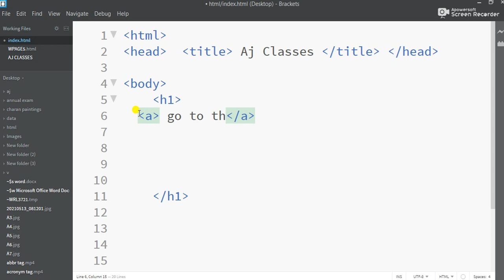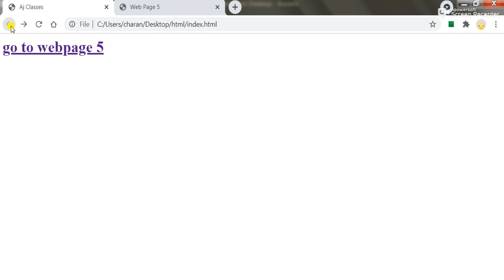how to link more pages in html | link other web page in html page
hindi:-नमस्कार दोस्तों इस वीडियो में मैं आपको HTML में एंकर टैग के बारे में सिखाऊंगा कि आप वेबसाइट के पेजों को कैसे लिंक कर सकते हैं ताकि जब आप किसी भी नेविगेशन विकल्प पर क्लिक करेंगे तो आप उस विशेष पेज पर जा सकेंगे।  आशा है आप सभी को यह वीडियो पसंद आएगा और यह वीडियो आपके काम आएगा

English:- Hello friends in this video i will teach you all about anchor tag in HTML that how you can link the pages of the website so that when you will click on any navigation option then you will be able to jump to that particular page. Hop you all will like this video and this video will be helpfull to you

how to link pages in html
html
how to link one page to another page in html
how to link web pages in html
html tutorial
how to link two html pages
how to link another page in html
html link to another page
how to link html pages together
how to create sub pages in html
how to create links in html
how to link submit button to another page in html
how to link one page to another page in html in hindi
how to link pages in html using images
how to link pages in html 5

डिअर फ्रेंड्स आज क्लास दुवारा नीचे दिए गए सभी प्रकार के टुटोरिअल्स पर वीडियो डाल दी गई है आप सभी लिंक पर क्लिक करके पूरा टोटोरिअल्स देख सकते है !

 इन सभी टुटोरिअल्स पर आप सभी का बहुत सपोर्ट मिला इस के लिए धन्यवाद !

आने वाले समय में यदि आपका सपोर्ट रहा तो इस चैनल पर रेगुलर वीडियो आती रहेंगी